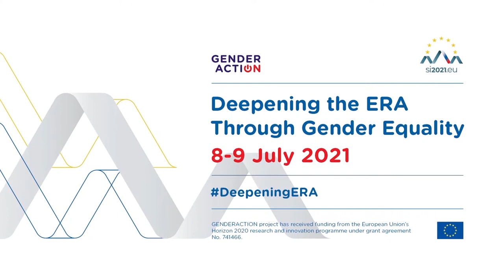Making Gender Equality Plans a reality: ERA Stakeholder perspective | DeepeningERA | Day 1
This session brought together chief representatives of the ERA Stakeholder umbrella organisations to discuss their plans and opportunities for promoting gender equality and specifically gender equality plans and ways to overcome existing institutional challenges.

Speakers:
Paul Boyle, EUA
Jadranka Gvozdanovic, LERU
Marc Schlitz, Science Europe
Oana van der Togt, EARTO
Rik van de Walle, CESAER

GENDERACTION project was funded by the European Union’s Horizon 2020 research and innovation programme under grant agreement No 741466.